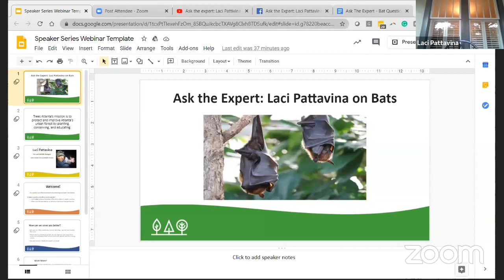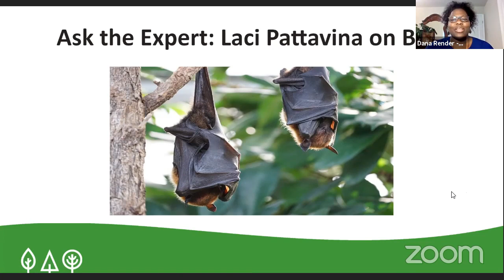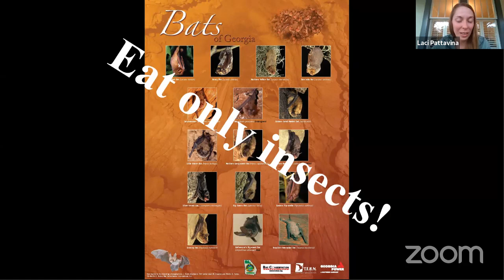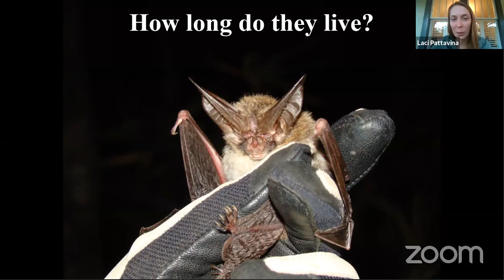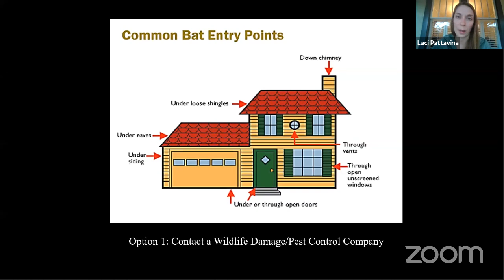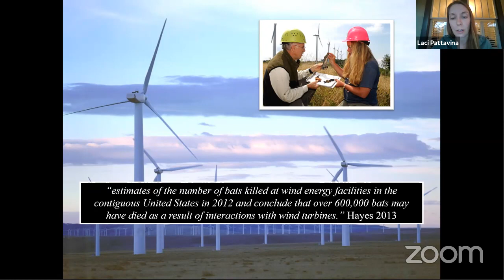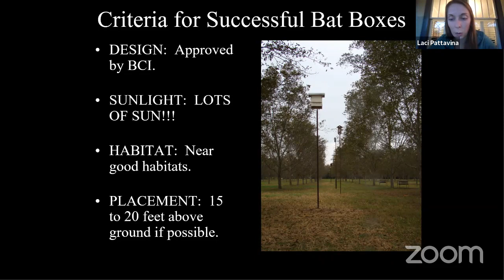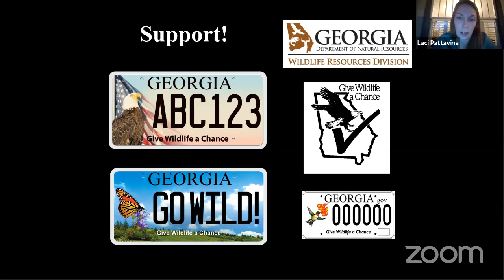Ask the Expert: Laci Pattavina on Bats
Wildlife Biologist Laci Pattavina joins us for a conversation to talk about the science of bats and how we can work together to protect them.